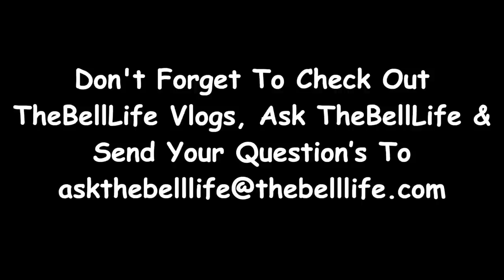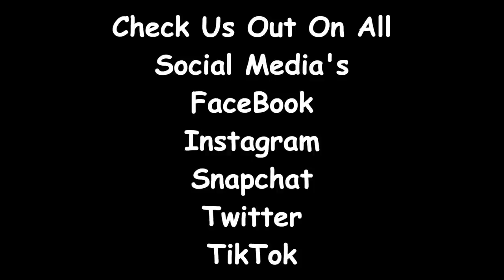Large Rifle Recoils VS My Nutz!!! (TheBellLife Bangs)